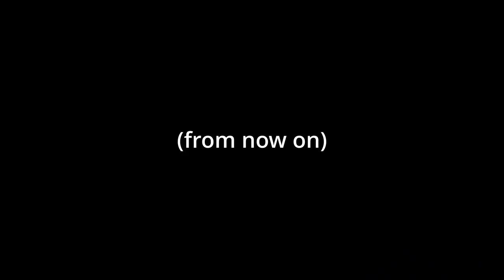Welcome to My Channel!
00:00 Welcome!!!